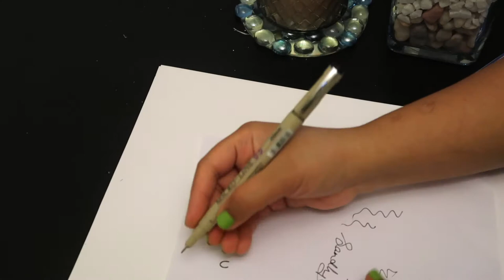How to Draw MANDALA ART for Beginners 🖼 | Step by Step Tutorial | Sandhya's World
Hello Everyone,

In today's video i have shared a very basic & easy step by step MANDALA ART tutorial for Beginners. I hope u all like it.